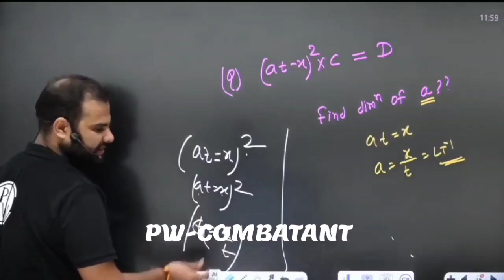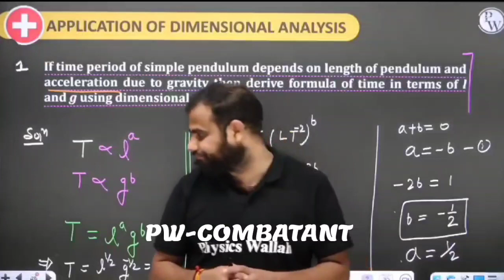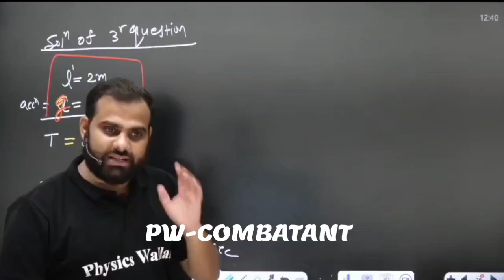Great Achievement Of MR Sir 🤯 Roasting At Top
neet 2024,
2 year plan for neet 2024,